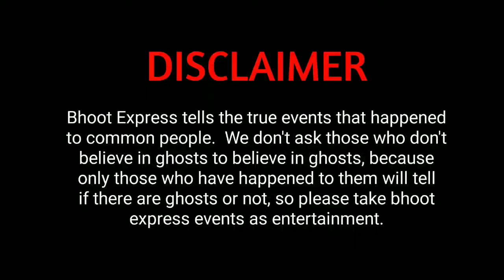ভূতের গল্প সত্যি ঘটনা | Bangla Bhuter Golpo | Bengali Horror Audio Story | Bhoot Express | Ep 210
•ভূত এক্সপ্রেসে সাধারণ মানুষের সাথে ঘটে যাওয়া সত্যি ঘটনা গুলোই বলা হয়।  যারা ভুতে বিশ্বাস করেন না তাদের আমরা বিশ্বাস করতে বলবো না, কারণ ভূত আছে কি নেই সেটা যাদের সাথে ঘটনা ঘটেছে তারাই বলবে, তাই ভূত এক্সপ্রেসের ঘটনা গুলোকে বিনোদন হিসেবে নেওয়ার অনুরোধ রইলো।

•এখানে শুধুমাত্র সত্যি ঘটনা শোনানো হয়•

• Watch Another Videos : 👇

মহা ষষ্ঠী স্পেশাল এপিসোড | Episode - 88 | Bengali Horror Audio Story | Bhoot Express

নিশির ডাক সত্যি ভৌতিক ঘটনা | Special Episode | Bengali Horror Audio Story | Bhoot Express

দুটি সত্যি ভৌতিক ঘটনা | Bhoot Express | Special Episode

সত্যি ভৌতিক ঘটনা | Sotti Bhuter Ghotona | Voutik Kahini | Bhoot Express New Episode | Episode - 45

৩টি সত্য ভৌতিক ঘটনা | Episode - 51| Bengali Horror Audio Story | Bhoot Express